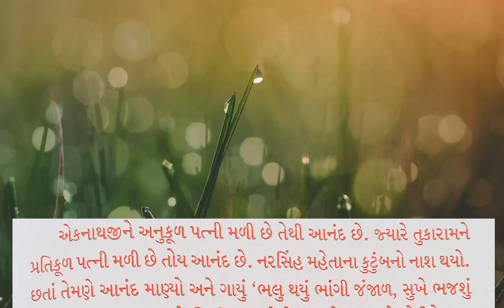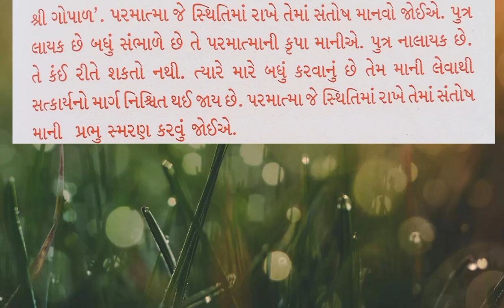પ્રભુ સ્મરણ કેવી રીતે કરવું એક વાત ગુજરાતી માં 🌹🌹🙏રાધે રાધે જય જય શ્રી કૃષ્ણ🙏🌹🌹